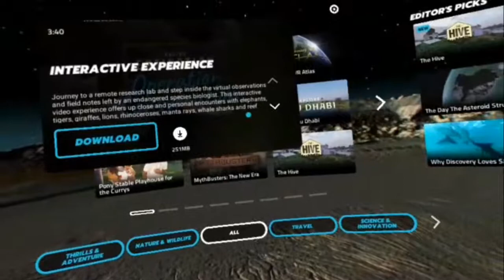Discovery VR Hawaii - Oculous (By ) iOS/Android Gameplay Video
VR Hawaii 3D experience by Discovery. Samsung Gear VR.

~ Special thanks to Discovery  for this Awesome App ~